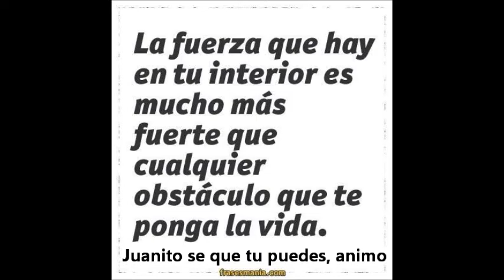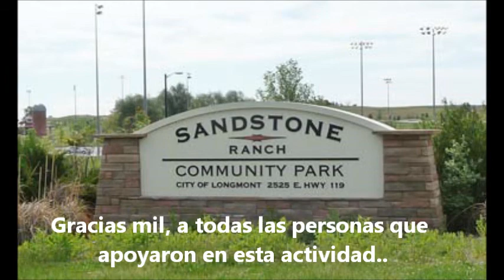Juan Alvarez Rojas